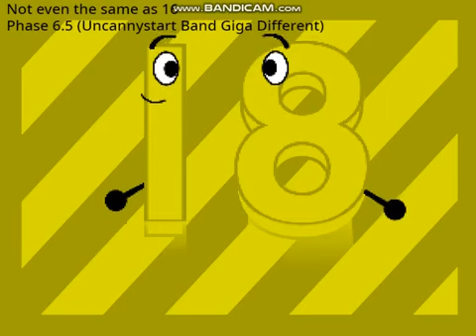UncannyStart Band Chessly Different 2